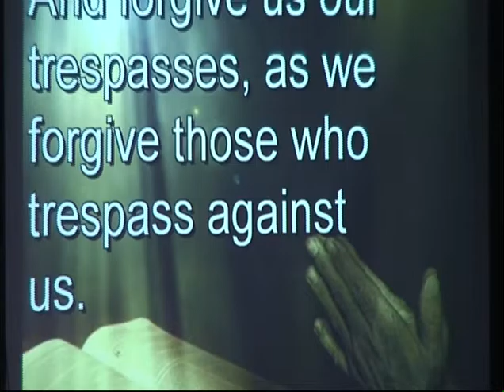05-10-15 FUMC 11AM The Bridge - Contemporary Worship Message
"Love a-Parent" by Senior Pastor Diane Gordon.  "The Bridge" provides a contemporary weekly worship service with words that apply to you and the complex and busy world you live in. You are welcome to join us for refreshments, conversation, new friends and a great praise band. We meet every Sunday at 11AM at First United Methodist Church in downtown Mount Pleasant, Michigan